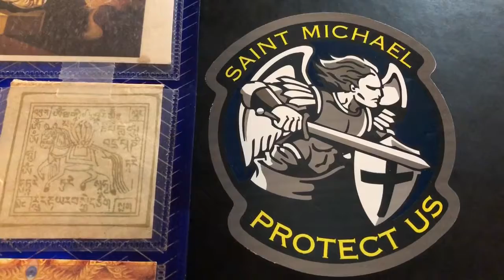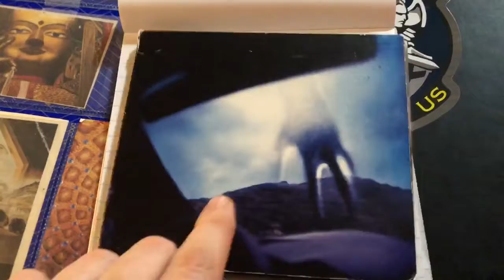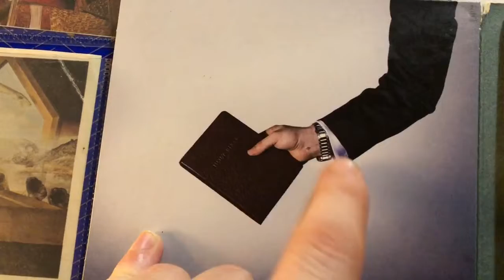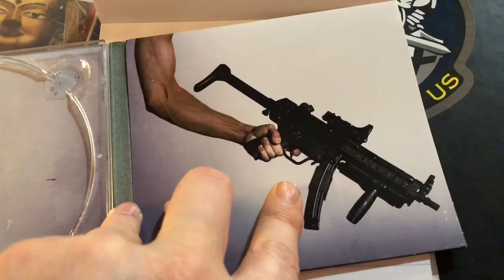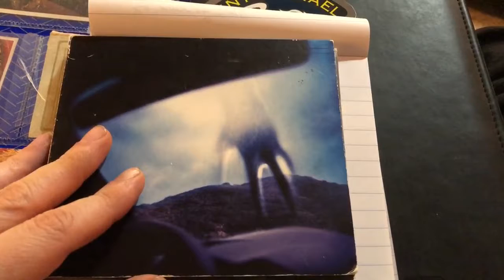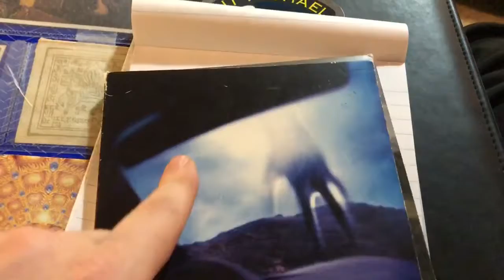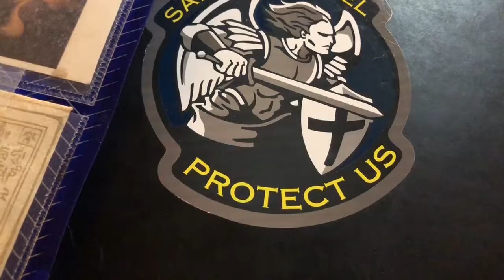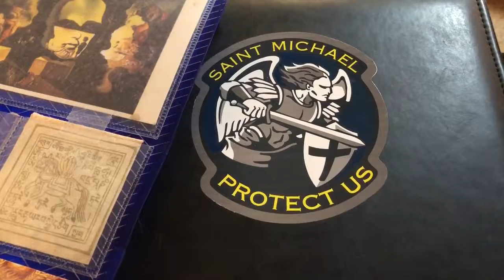the nature of mind and God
In this video I expound upon lectures given by the great visionary mind of Alen Watts, and others. I’m drawing from concepts that can be highlighted well in a you tube video called (Alen Watts, the nature of god)